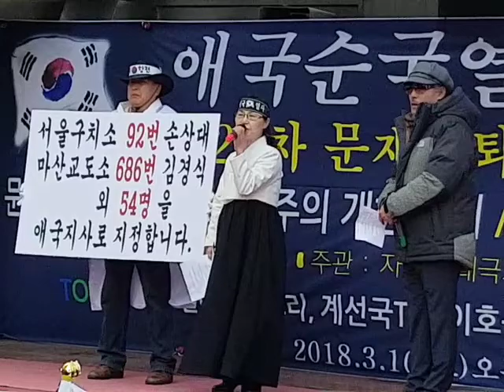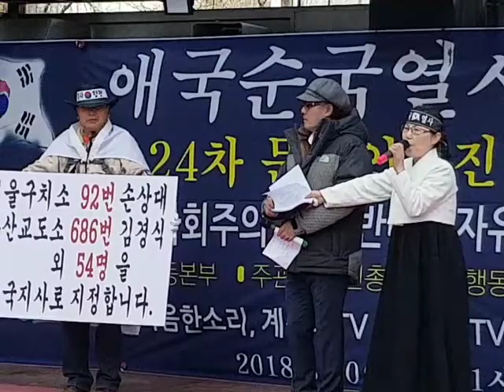56옥중투사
옥중투사,
56옥중투사,
3.10항쟁-56옥중투사,
3.10항쟁-순국열사추모제,
3.10항쟁-순국열사6위,
추모곡,
3.10항쟁-비목,
3.10항쟁,
3.10항쟁순국열사추모식,
3.10항쟁-순국열사추모곡,
22세대학생전사,
태극전단 데이너김,